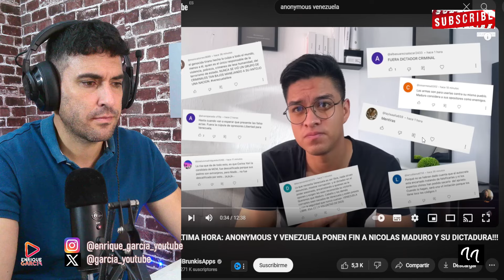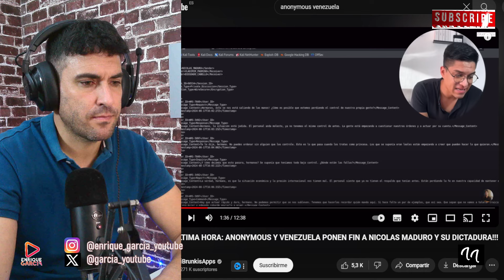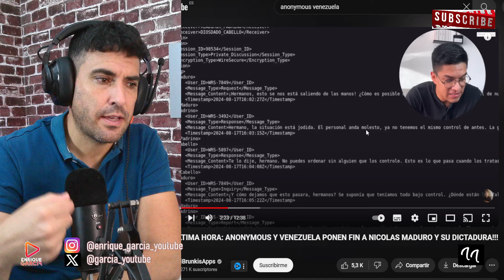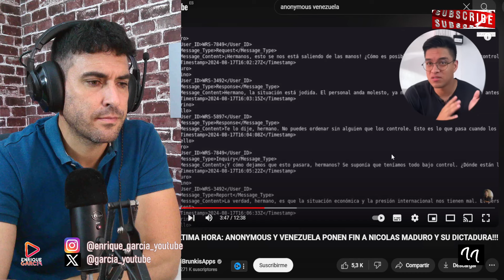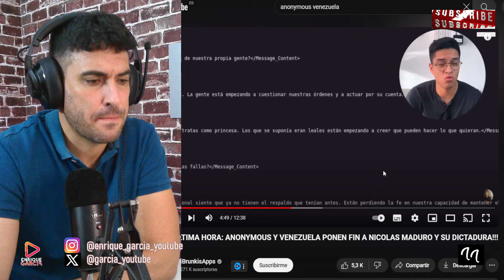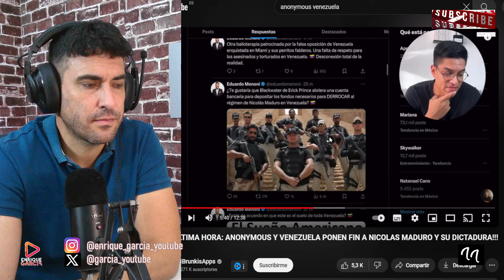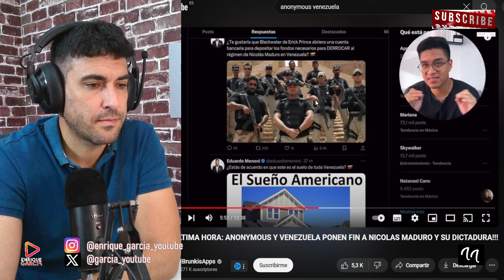ANONYMOUS FILTRA CONVERSACIÓN DE WHASTAPP ENTRE MADURO, PADRINO Y DIOSDADO CABELLO